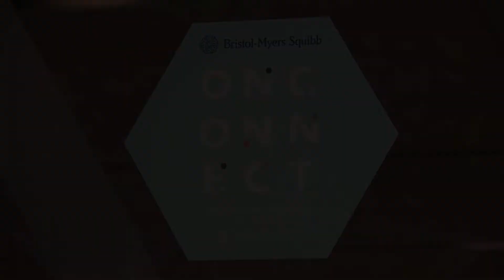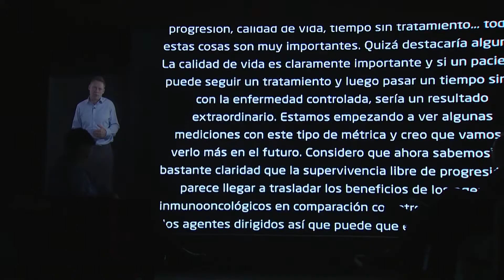Más de 150 oncólogos actualizan sus conocimientos en inmunoterapia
La compañía farmacéutica Bristol-Myers Squibb ha organizado la tercera edición de la reunión de expertos “Onconnect”. Bajo el lema de “Lo imposible es posible en Inmuno-Oncología”, ha reunido a más de 150 expertos nacionales e internacionales para debatir sobre los últimos avances en terapias inmunológicas.

Los participantes han podido actualizar conocimientos en cuanto a la aplicación de la inmuno-oncología en cuatro tipos de cáncer difíciles de tratar: melanoma, cáncer de pulmón, cáncer renal y cáncer de cabeza y cuello.

La medicina de precisión, los retos actuales y futuros, las actualizaciones de tratamiento y las terapias estratégicas han sido las áreas de debate durante el transcurso del encuentro.

Los próximos pasos en el tratamiento del cáncer se enfocan en el uso de la medicina de precisión y la combinación de fármacos inmunoterápicos entre sí o con otro tipo de terapias.